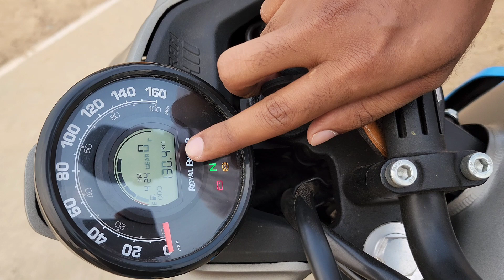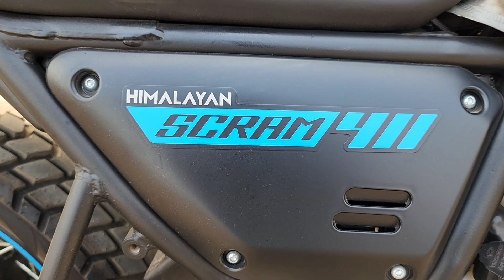Scram 411 vs Himalayan | Comparison Review | Royal Enfield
lordofmountains brings you comparison of Royal Enfield Himalayan and Royal Enfield Scram 411. The ex-showroom price of Royal Enfield Himalayan is ₹ 2,19,504 and Royal Enfield Scram 411 is ₹ 2,08,259. Royal Enfield Himalayan is available in 2 colours and 3 variants and Royal Enfield Scram 411 is available in 3 colours and 3 variants. Apart from prices, you can also find comparison of these bikes based on displacement, mileage, performance, and many more parameters. Comparison between these bikes have been carried out to help users make correct buying decision between Royal Enfield Himalayan and Royal Enfield Scram 411.